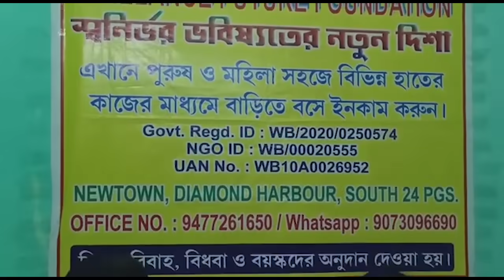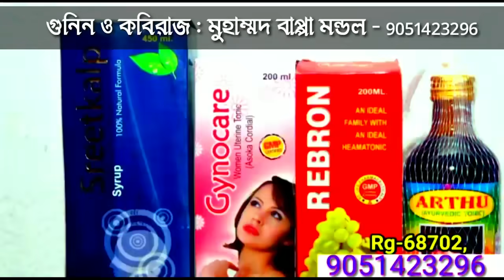ডায়মন্ড হারবারে মামার বাড়িতে বেড়াতে এসে জলে ডুবে মৃত্যু হল দুই শিশু - The PD News